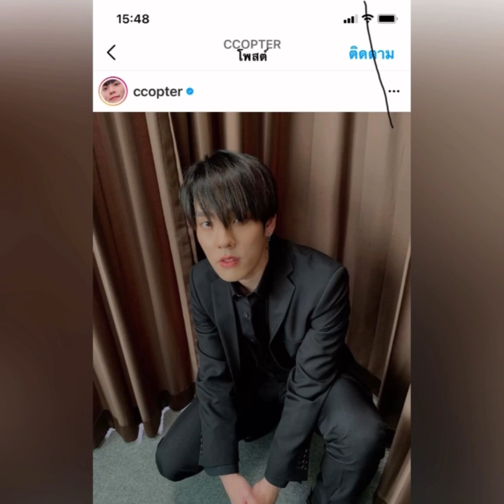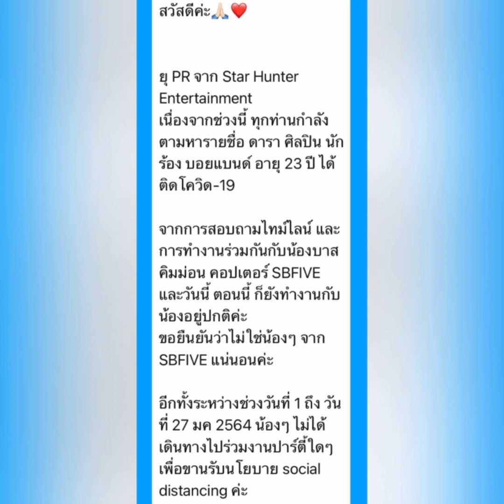“บาส-คอปเตอร์-คิมม่อน”แจงไทม์ไลน์ ยันไม่ใช่บอยแบนด์ติดโควิด-19